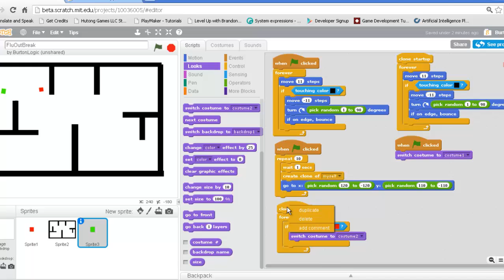37_Fixing our immune student